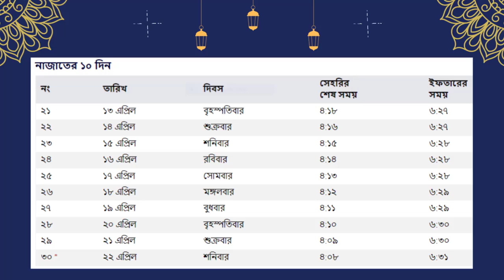গাইবান্ধা জেলার সেহরি ও ইফতারের সময়সূচি ২০২৩ | sehri iftar time 2023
গাইবান্ধা জেলার সেহরি ও ইফতারের সময়সূচি ২০২৩ | Gaibandha Zilla sehri iftar time 2023

সকল জেলার সেহরি ও ইফতারের সময়সূচি ২০২৩

সিলেট বিভাগ
সিলেট জেলার সেহরি ও ইফতারের সময়সূচি ২০২৩
মৌলভীবাজার জেলার সেহরি ও ইফতারের সময়সূচি ২০২৩
হবিগঞ্জ জেলার সেহরি ও ইফতারের সময়সূচি ২০২৩
সুনামগঞ্জ জেলার সেহরি ও ইফতারের সময়সূচি ২০২৩

ময়মনসিংহ বিভাগ
শেরপুর জেলার সেহরি ও ইফতারের সময়সূচি ২০২৩
ময়মনসিংহ জেলার সেহরি ও ইফতারের সময়সূচি ২০২৩
জামালপুর জেলার সেহরি ও ইফতারের সময়সূচি ২০২৩
নেত্রকোণা জেলার সেহরি ও ইফতারের সময়সূচি ২০২৩

রমজানের ক্যালেন্ডার
সেহরি ও ইফতারের সময়সূচি
ramadan calendar
ramadan calendar 2023
ramadan 2023
রমজান ২০২৩
আজকের সেহরি
আজকের সেহরি ও ইফতারের সময়সূচি
মাহে রমজান ২০২৩
sehri time 2o23

সেহরি ও ইফতারের
ইফতারের সময়সূচি
ramadan
ramadan date 2023
আজকের ইফতার
ramzan 2023
shorts
2023 ramadan date
roja kobe 2023
ifter time 2023
mahe ramadan 2023
মাহে রমজান
সেহরি ইফতারের সময়সূচি

রমজানের সময়সূচী
saudi arabia ramadan calendar 2023
iftar time
sehri time
sehri iftar time
calender design 2023
sehri iftar time 2023
2023

sehri iftar time bangladesh
sehri iftar time 2023 bd
ইফতারের সময়সূচি
roja kobe
ঈদের আর কত দিন
সেহরি ইফতারের সময়সূচি
রমজানের সেহরি ও ইফতারের সময়সূচি
সেহরির সময়সূচি
সৌদি আরবের আজকের সেহরির সময়সূচি
সেহরি সময়
সেহরি ও ইফতারের সময়সূচি প্রকাশ
pixellab
ramadan schedule calendar 2023
rojar somoi suci 2022
সেহরি ও ইফতারের সময়সূচী ডাউনলোড
রোজার সময়সূচি
সেহরি ও ইফতারের ক্যালেন্ডার
আজকের ইফতার কখন
ঢাকা জেলার সেহরি ও ইফতারের সময়সূচি